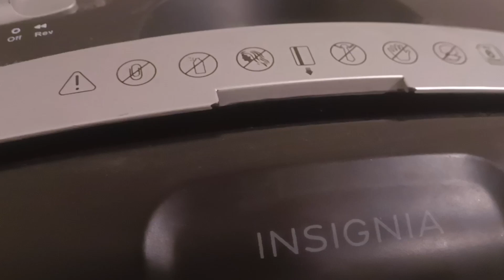paper neil cicierega loses to the shredder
this is not a threat i love neil cicerega